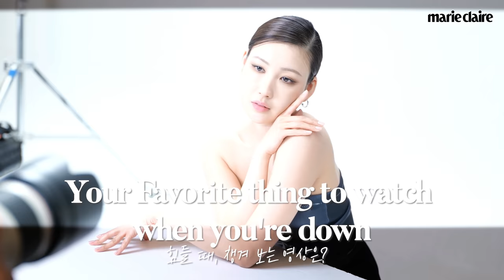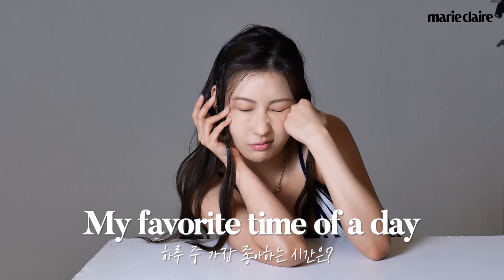💙마리 꼼화 아가씨 꼼화 도련님들💙 커버 메이크업 최종 보스, 이사배(RISABAE)가 왔어요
뷰티 여신 이사배가 가장 좋아하는 열 가지를 가져왔어요!❣
마르고 닳도록 추천하는 지겹템 부터 요즘 빠진 건강식까지!
💙마리 꼼화 아가씨 꼼화 도련님들💙 끝까지 시청하기로 약속🤙